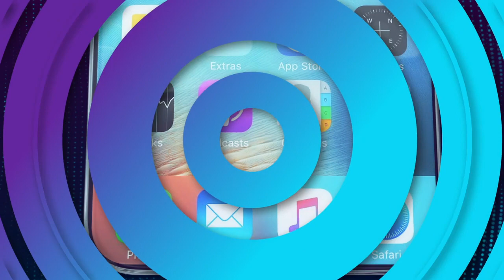Introducing Kinkini by EAF l An App for Students of EAF l EAF l KINKINI